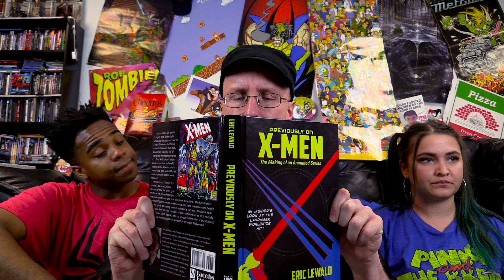Fox Kids Review Bloopers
Man did we get the giggles this day.  Also we try Lucky Frosted Cocoa Trix, and the results may surprise you.